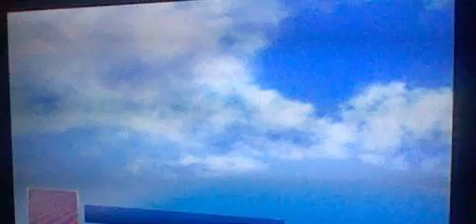Super Smash Bros Melee Samus Adventure Part 2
Wrapping up my Adventure Run with Samus in SSBM